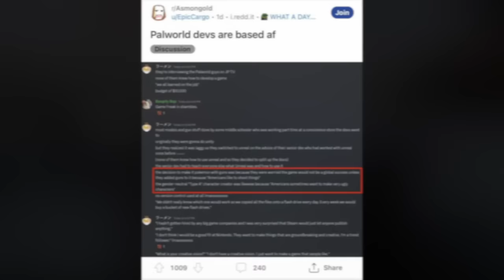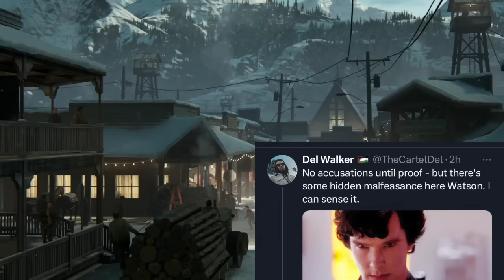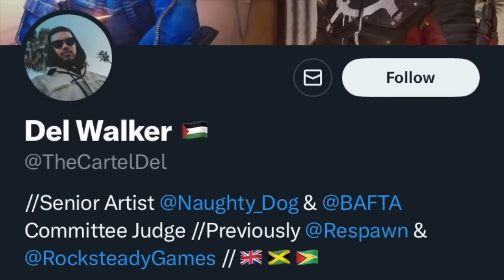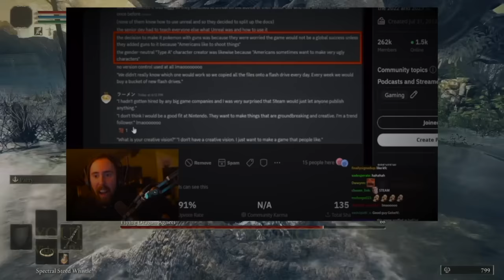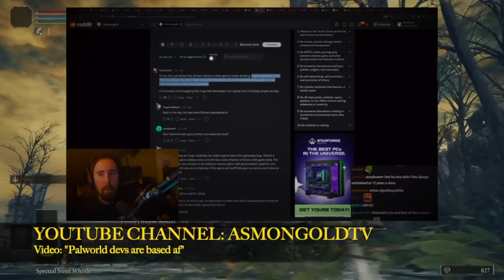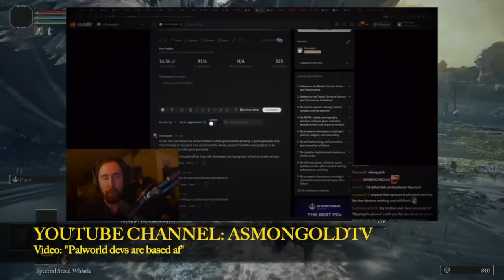Why Western Developers Are So Angry About Palworld's Success + Woke Freaks ATTACK Pocketpair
Game devs & journalists are claiming Palworld's success is not fair & the company behind it achieved this through shady tactics. Palworld also like Elden Ring & Hogwarts Legacy before it, are being unfairly targeted for providing an experience worth the money & these weirdos are NOT happy.